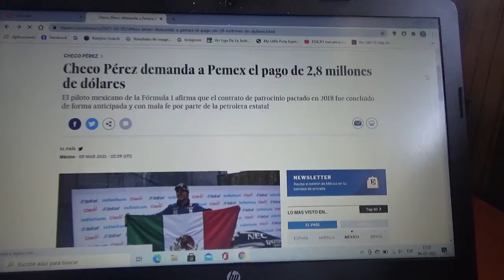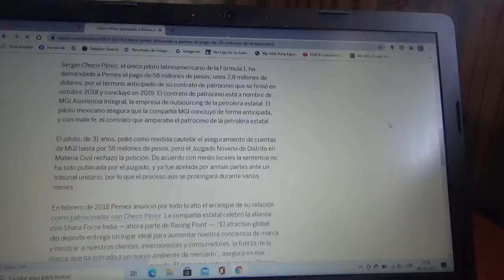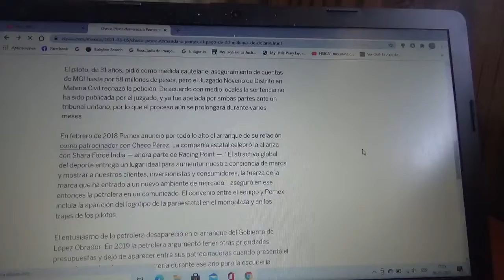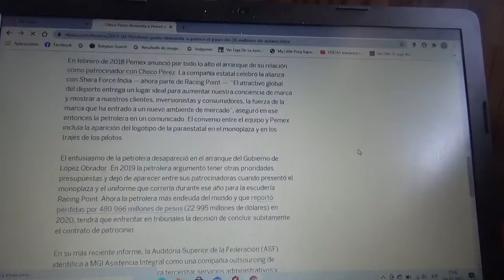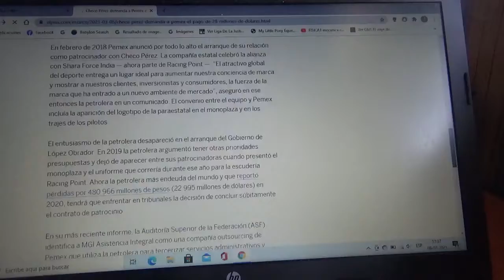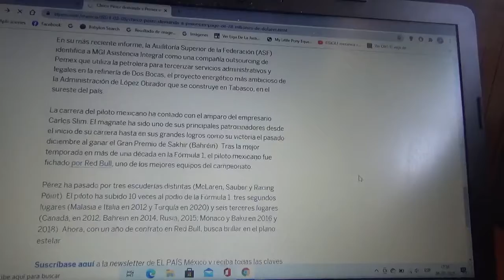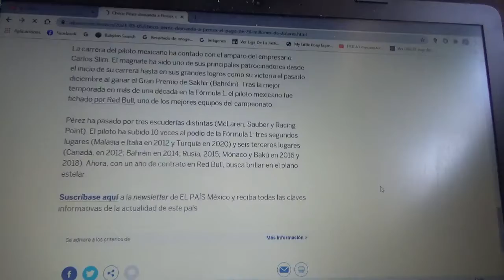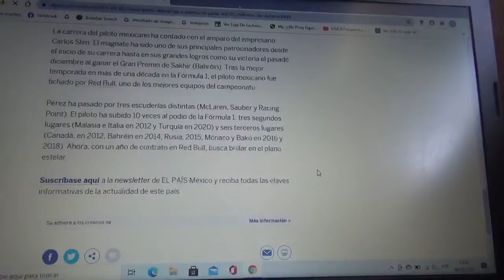Sergio "Checo" Pérez demanda a la petrolera estatal Pemex por 2,8 millones de dólares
Este acuerdo de patrocinio entre la empresa petrolera y el corredor mexicano empezó en la Temporada 2018 de Fórmula 1 pero un año después terminó de manera anticipada y no finalizó con buena fe de parte de dicha firma estatal mexicana